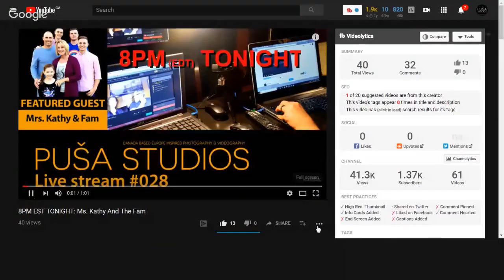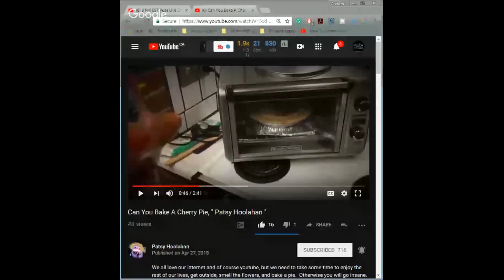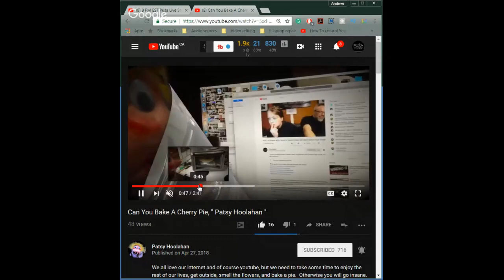Ms. Kathy And The Fam | Tube Life S01 * E19 on Puša Studios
The lady that keeps us all in line, reads to us, jokes with us and tonight shares with us and will also feature for the first time on a stream some more of the family peeps! Which ones you ask, join to find out! 👇

❓❔Drop a question for our guests in a chat!

Plus, We have Introduced our new Puša live streams, a great way to meet youtubers just like you, learn about them, meet lots of great supportive people in the chat and gain some great tips and tricks on shooting, editing and post and how to grow on the platform. Cheers and Keep creating!